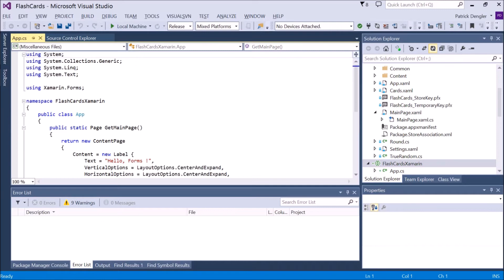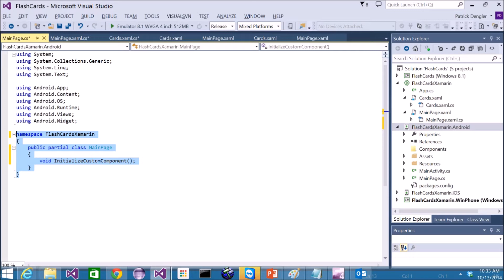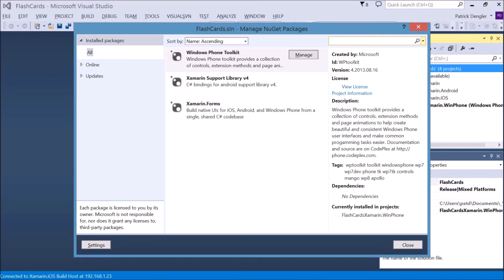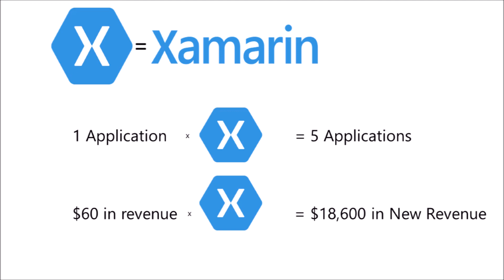Solve for X